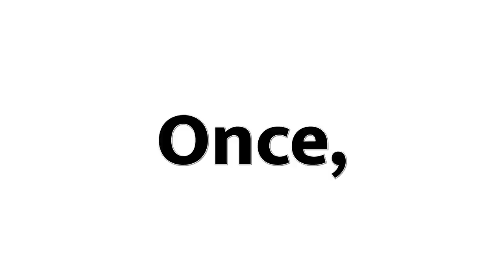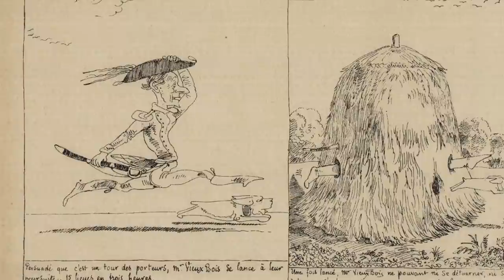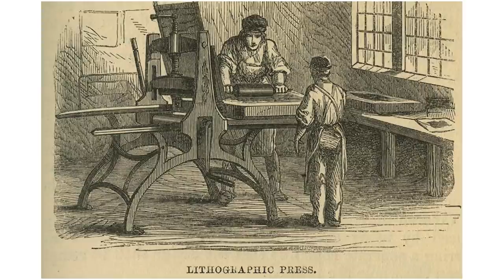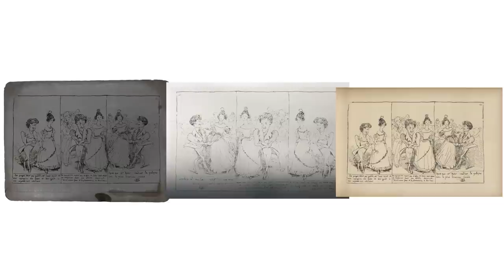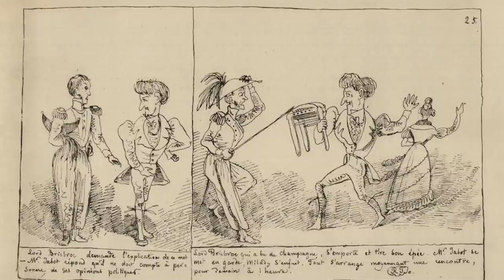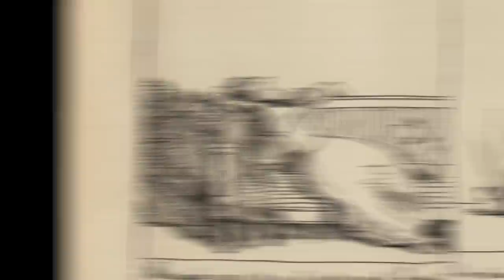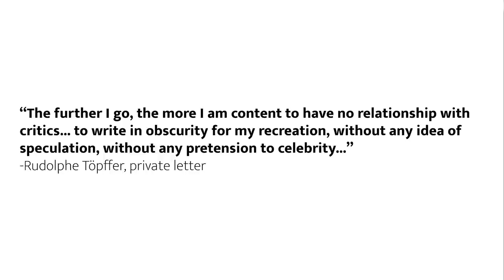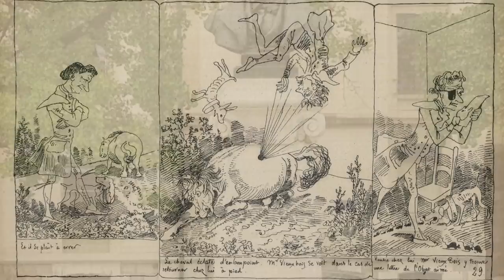How a nearly blind schoolteacher invented the comic medium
How did one guy just come up with comic books one day? And were they any good? Let's find out...

*Sources*

The Complete Rodolphe Topffer in English

The Father of the Comic Strip by David Kunzle